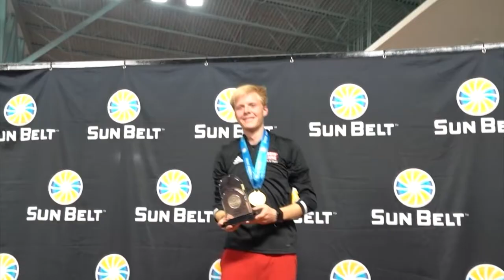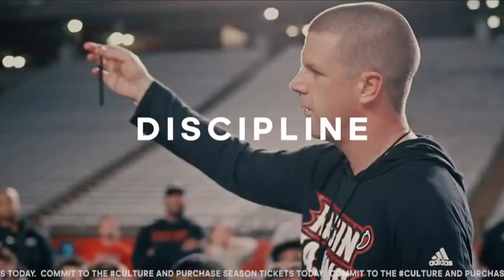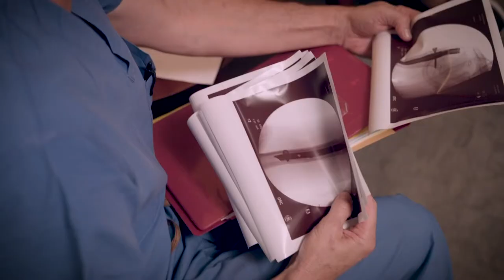Inside Louisiana Baseball - Season 1 Episode 4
Inside Louisiana Baseball gives Cajun Nation an inside look into the Ragin' Cajuns baseball program, led by Head Coach Tony Robichaux.